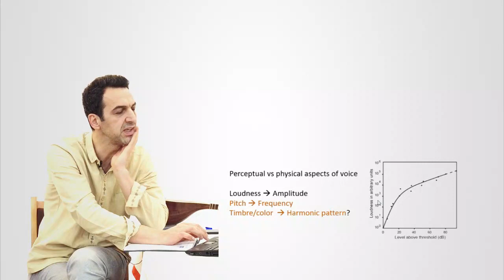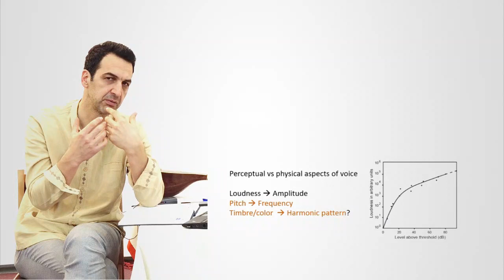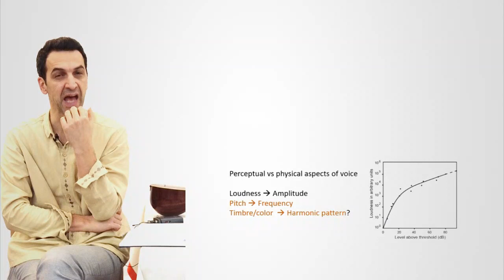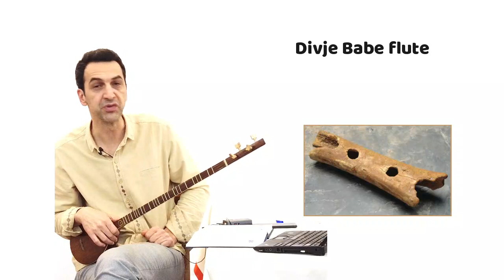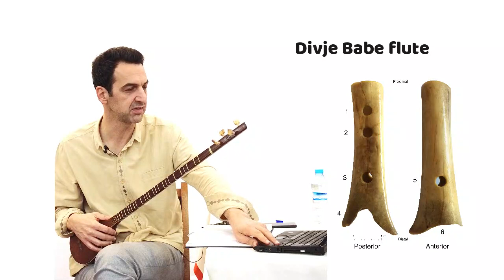جلسه دوم: تولید فواصل توسط سازهای موسیقی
با جزییات بیشتری نحوه کنترل زیروبمی (فرکانس) نوا را هنگام نواختن ساز موسیقی بیان میکنم و اشاره میکنم که فواصل موجود در موسیقی با توجه به شکل سازهای پیش از تاریخ سابقه چند ده هزار ساله دارد.